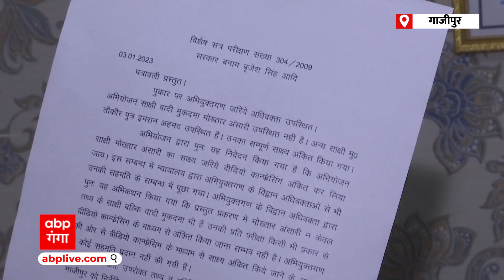Ghazipur : Mukhtar Ansari की गवाही और उनकी सुरक्षा को लेकर माफिया के वकील से खास बातचीत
गाजीपुर न्यायालय में आज माफिया मुख्तार अंसारी की गवाही का दिन है, लेकिन गवाही को लेकर आज भी उहापोह की स्थिति है. गाजीपुर कोर्ट में सुरक्षा के कड़े इंतेजाम हैं, लेकिन मुख्तार अंसारी के अधिवक्ता लियाकत अली ने एबीपी गंगा से बातचीत में बड़े आरोप लगाए है. उसरी चट्टी कांड के गवाहों के बयान से पलटने के सवाल पर कहा कि जिला प्रशासन द्वारा नियुक्त एडीजीसी गवाहों के सहयोग नहीं करते. इसके साथ ही ये भी कहा कि जिलाधिकारी को कार्रवाई करनी चाहिए पुलिस महकमा भी इस पर ध्यान दें कि गवाह क्यों पलट रहे हैं ।